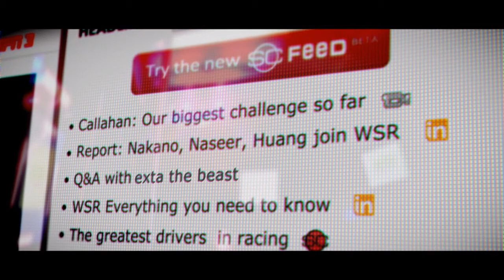GRID 2 - PC HD Career Gameplay - 1st Driftrace 1st place, wtf? #29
Be fast, be first and be famous as the race returns in GRID 2, the sequel to the BAFTA-award winning, multi-million selling Race Driver: GRID. Experience aggressive racing against advanced AI and become immersed in the race with GRID 2's new TrueFeel™ Handling system which powers edge of control exhilaration behind the wheel of every iconic car. The next generation of the EGO Game Technology Platform delivers genre-defining visuals and jaw-dropping damage as you prove yourself across three continents in a new, evolving world of motorsport. Earn fame, fans and fortune as you blaze your way to the top in intense, relentless races on licensed circuits, beautifully realised city streets and lethal mountain roads. GRID 2 will also set the new standard for multiplayer racing with innovative modes, an entirely separate progression system and deep integration with RaceNet, the free online extension for Codemasters Racing games.

Grid 2 Is Racing, Redefined.